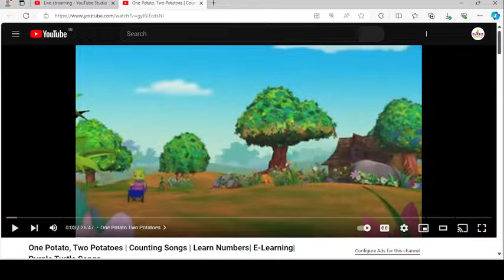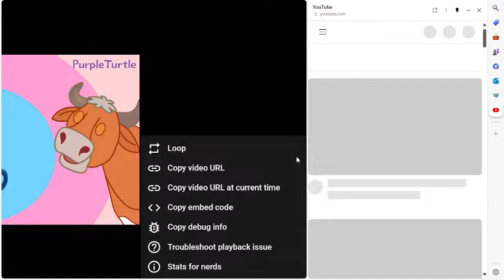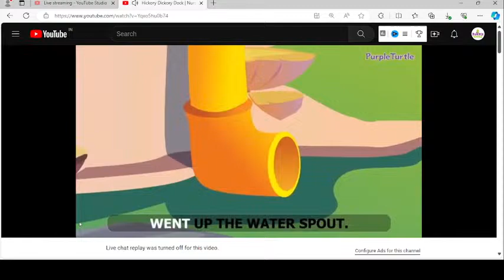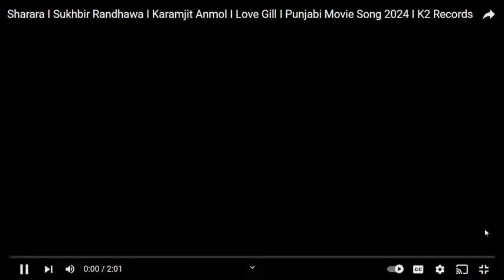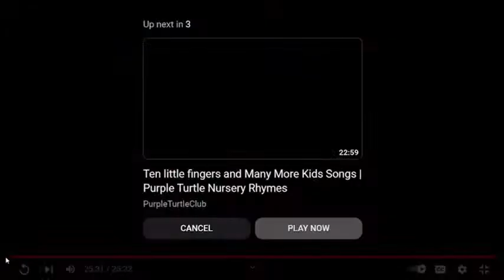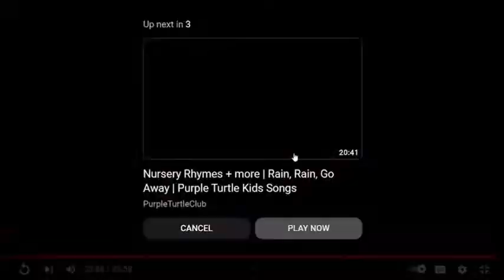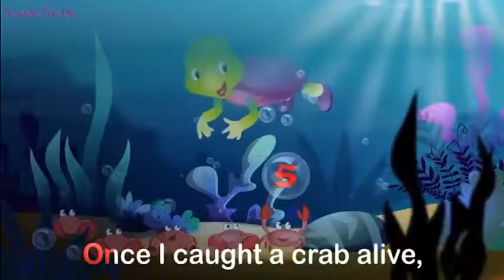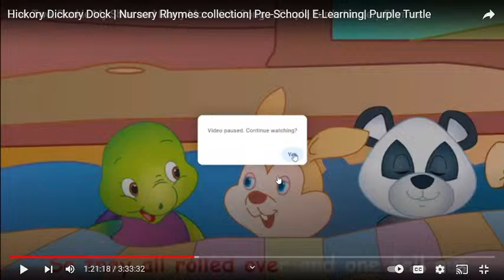Counting Songs | One Potato, Two Potatoes | Learn Numbers| E-Learning| Purple Turtle Songs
One potato, two potatoes, three potatoes, four.
Five potatoes, six potatoes, seven potatoes, more. -Sing along and follow the actions

Purple Turtle is a popular cartoon character with books sold in more than 25+ countries, TV shows, merchandise, growing pre-school chain all dedicated to early child development.

Nursery Rhymes
Learning Videos
שירי ערש
Lastelaulud
儿歌
Kinderlieder
Canciones infantiles
童謡
Comptines
நர்சரி ரைம்ஸ்
Kinderrijmpjes
నర్సరీ రైమ్స్
നഴ്സറി റൈംസ്
أغاني الأطفال
Rhymes for Kids
어린이를 위한 라임
Rannta do Pháistí
子供のための韻

Join the Purple Turtle Club for a fun sing-along with "The bear went over the mountain" and other beloved nursery rhymes and kids songs. Perfect for toddlers and preschoolers!

Purple Turtle is a cartoon character focused on children’s learning and development. 🌎 Our books are sold in 25+ countries in 19+ languages and 1000s of stores, both online and offline. 🎶 Purple Turtle animated series is airing on Discovery Kids in MENA. 🏆 The character has bagged many awards for its books, animation and other educational resources. He can be your child’s best companion in learning.
Level-I for kids ages 3+
Level-II for kids ages 4+
Level-III for kids ages 5+

A fun Fruit Song for Kids! Learn English names of fruits with this awesome fruit song! Babies, toddlers, children and more will love this fruit song designed to help teach or learn fruit.

Nursery Rhymes teach words and sounds in the most appropriate way.
Children will love this Cartoon song. Funny cartoon friends of Purple Turtle will help you learn rhymes in English. Watch online nursery rhymes like abcd rhymes and many more.

English Rhymes by popular cartoon characters Purple Turtle and his friends are a great way to get your child to sing and learn.
Action rhymes and songs are essential to developing Gross Motor Skills. Introduce your child to fun-filled animated nursery rhymes like 'The Animals Went In Two By Two' for essential skill development.

In this series, we're featuring some of our favorite Christmas songs and nursery rhymes. From Rudolph the Red Nosed Reindeer to The Little Drummer Boy, we've got you covered. Merry Christmas and happy holidays!

Explore, Play & Learn Safely! with the new Purple Turtle app on Playrific - featuring fun games, puzzles, Kids Story Books, Art and more for Children.